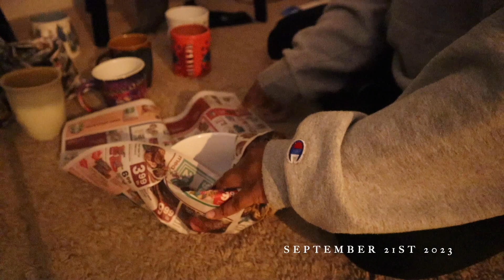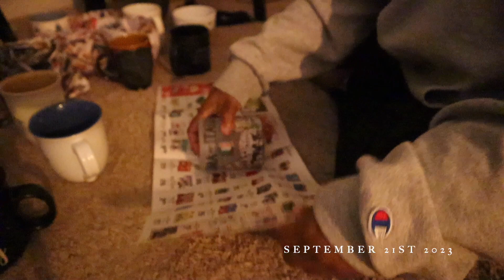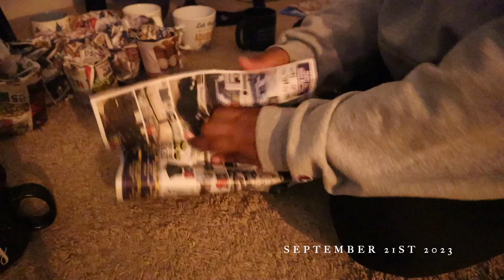moving out of my loft in downtown Baltimore ASMR packing up my apartment, memories & more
♡ In this video:
Coaching cheer
Starting to put things in boxes and many asmr moments
Cleaning out my closet
Taking things to storage

FAQ:
Race: Black/ African American
Age: 28
Height: 5’5
Camera: Canon EOS M50

weekly vlogs, dayinthelife, socialwoker, day in the life of a social worker, moving out, case worker vlog, case manager vlog, moving into a new apartment, vlogtober, vlogtober 1, doing vlogtober this year,fitness2023, workout motivation, womanhood, new journey, apartment hunting,